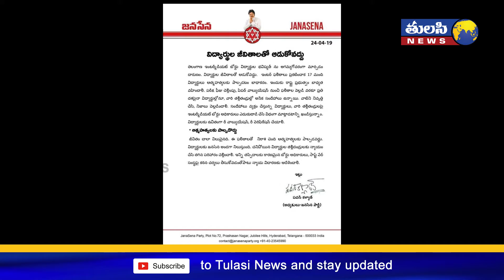JanaSena Chief Pawan Kalyan Responded on Students Suicide in Telangana | JanaSena Party||Tulasi News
Tulasi News is an Indian Regional Telugu News Channel. TulasiNews will raise accountability for the fundamental issues that citizens face in their daily lives like rising crime, rampant corruption, traffic congestion, garbage overflow, water shortage, air pollution, electricity supply, women’s safety, and relentlessly drive improvement. Inefficiency and apathy from concerned authorities is a problem faced across the country and the people need a platform that will stand by them and persist till action is taken.

జనం కోసం.. జనం చేత.. జనం లోకి మన ఛానల్ తులసి న్యూస్ వచ్చింది సబ్స్క్రయిబ్ చేయడానికి ఈ లింక్ ను నొక్కండి.

"tulasi news" tulasi "tulasi tv" "tulasi news telugu" "tulasi news live" "tulasi live" "janasena live" "pawan kalyan" "pawan kalyan live" janasena "jana sena Updates" "vote for glass" apnews "ap politics" "telanga news" chandrababu "ys jagan" ysrcp "tulasi news interviews" "live updates" elections PawanKalyan JSP "Pawan kalyan tour" tdp kcr "cm kcr" "telangana politics" "telugu news telugu news live" "tulasi news channel jobs"